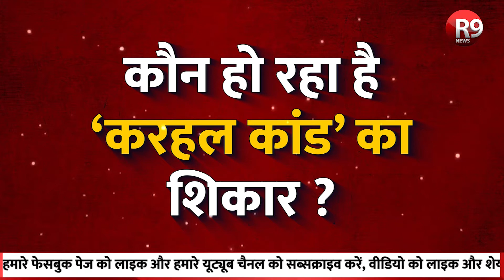'बदल जाएगी UP की राजनीति' - रचा जा रहा ‘करहल कांड’ | दो धारी तलवार साबित होगा करहल | Special Report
उत्तर प्रदेश की सियासी सोच से गैस्ट हाउस कांड अभी निकला भी नहीं है... और क्या एक नए कांड की पटकथा राजधानी में बैठकर लिखी जा रही है... तो आखिर कौन लिख रहा है इस नए कांड करहल कांड की पटकथा..